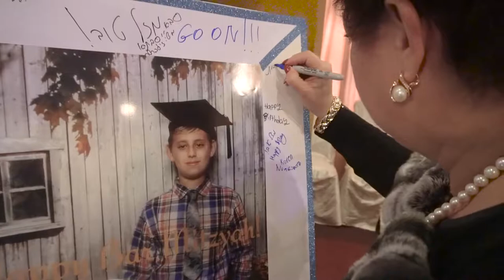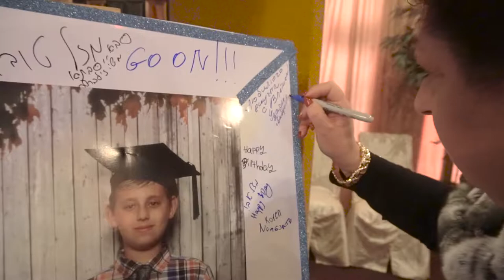Sagiv Bar Mitzvah